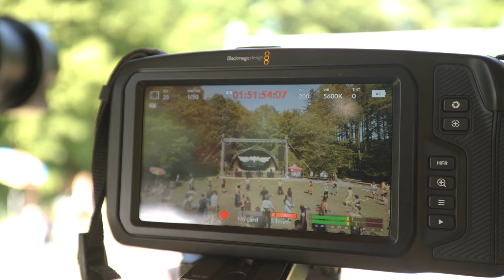TOD - FENIX FESTIVAL 2023 - Psytrance closing set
Psytrance mix by TOD from Fenix Festival 2023

BIG THX:
lifeREPORT.TV
Matěj Tirpák, Jan Paukert, Ondřej Kroupa, Bohdan Zajčenko